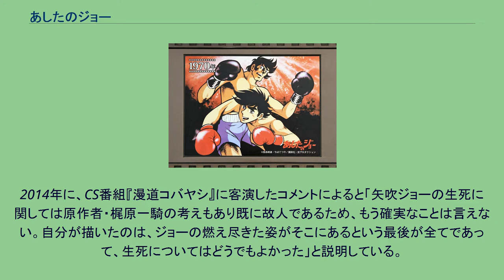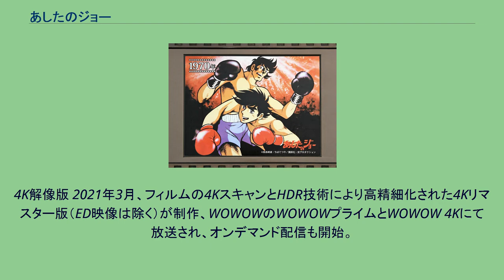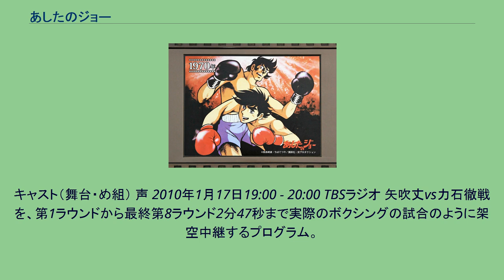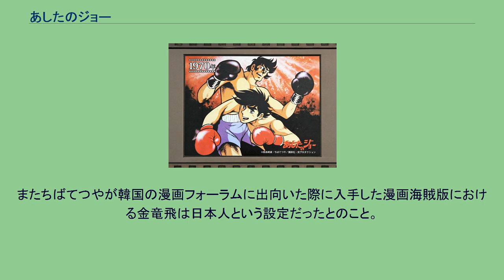あしたのジョー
『あしたのジョー』 は、原作：高森朝雄（梶原一騎）・作画：ちばてつやによる日本の漫画作品。
ボクシングをテーマにしたスポーツ漫画である。
『週刊少年マガジン』（講談社）に、1968年1月1日号（発売日は1967年12月15日）から1973年5月13日号にかけて連載された。
2010年12月時点で単行本累計発行部数は2500万部を突破している。
『週刊少年マガジン』連載中から社会的反響は大きく、ジョーのライバルである力石徹が作中で死んだ時には、架空の人物であるにも関わらず、寺山修司の提案で天井桟敷のメンバーにより東由多加演出による葬儀が行われた（1970年3月24日、講談社講堂にて）。
また1970年3月31日に発生したよど号ハイジャック事件では、ハイジャック犯が「われわれは明日のジョーである」（原文ママ）と声明を残している。
さらに、辰吉丈一郎をはじめ現実のボクシング界にも大きな影響を与えた。
これら社会的反響の大きさから、「戦後最大のヒットマンガ」の1つに数えられ、劇画路線にシフトした昭和40年代の『週刊少年マガジン』を『巨人の星』とともに支えた。
『週刊少年マガジン』の創刊50周年・『あしたのジョー』の連載40周年を迎えた2008年にはカレンダーやタオル・時計（G-SHOCK）などの記念モデルがリリースされ、2010年代以降は展示施設での企画展が複数開催されるなど、発表から40年以上を経ても一定の関心を集め続けている。
タイトルは原作者が井上靖の「あした来る人」を読んでいて、そこから閃いたものである。
東京・山谷のドヤ街に、ふらりと一人の少年が現われた。
矢吹丈（ジョー）と名乗るその少年に一方的に叩きのめされたアル中の元ボクサー・丹下段平は、ジョーと地元暴力団・鬼姫会の連中との乱闘から天性のボクシングセンスを見いだし、一流のボクサーに仕立て上げようと口説き始める。
しかしジョーは、自分に向けられる段平の情熱を利用し、小遣いをもらってはドヤ街の子供たちを引き連れて乱行を繰り広げた揚げ句、犯罪にも手を染め、警察に逮捕されて鑑別所へと送られてしまった。
そんなジョー宛てに段平から「あしたのために」の書き出しで始まるハガキが届いた。
その内容は、左ジャブの打ち方から始まるボクシング技術の講義であった。
時間と体力を持て余していたジョーは、そのアドバイスに従ってボクシングの練習に身を入れるようになり、やがて自分のパンチの切れが、今までと比べものにならないほど向上していくのを実感する。
鑑別所から西と共に野菊島の東光特等少年院へ移されたジョーは、豚小屋掃除の際に、西の提案で豚たちを暴れさせ脱走を試みた。
しかし、ライバル・力石徹にそのジャマをされてコテンパンに叩きのめされた。
その後、小馬鹿にしていた青山とのボクシング対戦で防御法を身に着けたものの、宿命の対決が再戦されないまま力石は先に院を出た。
遅れてジョーはなんとかライセンスを取り、強引な手腕でウルフ金串との対戦を実現させて、フェザー級からバンタム級へ転向した力石との対戦をも実現する。
減量による力石の変わりようは見られたものではなかったが、激闘の末にジョーは敗れてしまう。
そして、その対戦直後に力石は亡くなってしまう。
そのショックで対戦相手の顔面を打てなくなり満足な試合を行えなくなってしまったジョーは、それでもボクシングを捨て去ることなく、ドサ回りのボクサーに身を落とし罵声を浴びながらも試合を続けるのだった。
ボクシングに対する苦悩の末、強敵カーロスとのスパーリングで顔面を打てないという後遺症を乗り越えて復帰を果たし、本格的にボクシングの道へと足を踏み入れることとなったジョーは、金竜飛やハリマオとの対戦を経て遂に、世界チャンピオンの座を賭け最強のボクサー・ホセとの闘いに挑んだ。
しかし、パンチドランカーに冒されていたジョーは、善戦むなしくホセに判定負けを喫して敗れ去ってしまう。
試合後、ジョーはグローブを葉子に手渡した。
灰のように真っ白に燃え尽きたジョー。
しかし、その顔には満足げな微笑みがあった。
連載開始までのきっかけは、ちばてつやが『ハリスの旋風』を描くための過程で取材したボクシングに感銘を受け、後継作品として構想していたことが原点になっている。
ちょうど同時期に、ボクシング作品の提供先を模索中だっ...